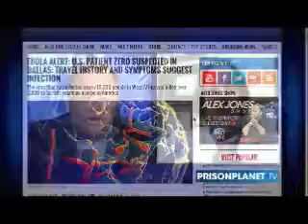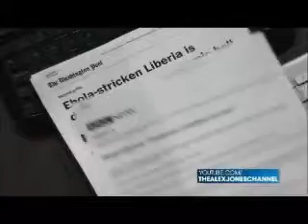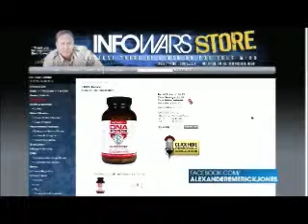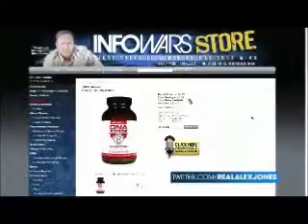Alex Jones interviews Dr Edward Group September 30th 2014 part 1 of 2